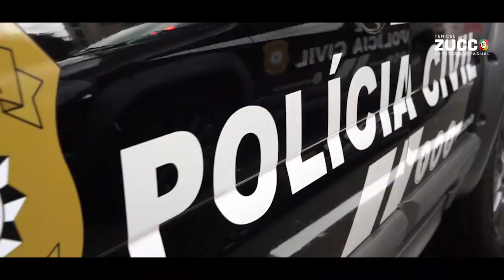SEGURANÇA VIATURAS E EQUIPAMENTOS 🚔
Recursos do Governo Federal garantem aumento da segurança pública dos gaúchos, uma prioridade do nosso mandato. Viaturas e equipamentos darão melhores condições de trabalho para os servidores que nos protegem 24 horas por dia. Entrega ocorreu esta manhã no Palácio Piratini. Pátria, Dever e Honra!